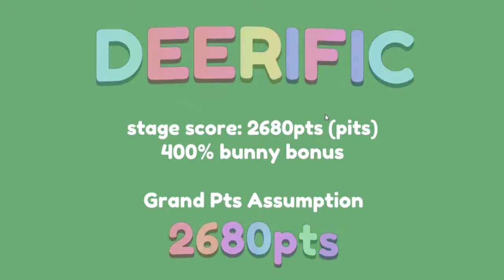Doom 3 | Part 19 | TELEPORTATION